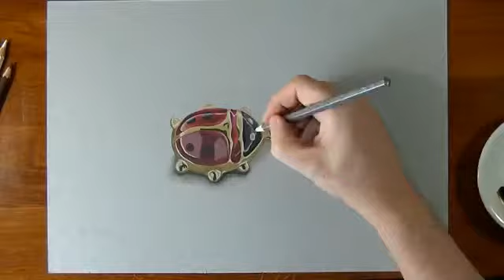How I draw a lady bug pendant